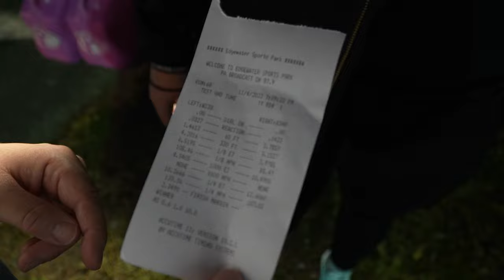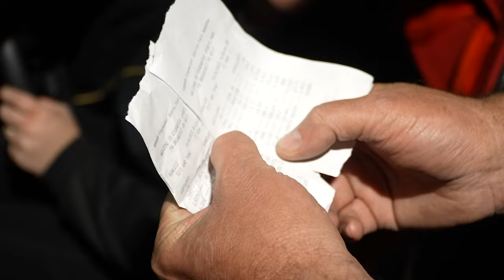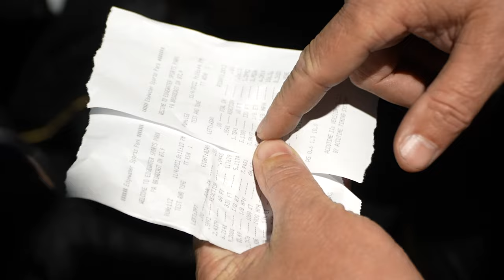New PERSONAL BEST! Testing on E85 + Tuning Advice from The Old Man!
After The Old Man set the Dart up with his E85 carburetor, we got to take it out and do some testing, and see what kind of gains the upgrade would make! Huge thank you to my dad for getting us all set up for testing and showing us how to read plugs and make changes. We hope you guys can learn something from the video as well!